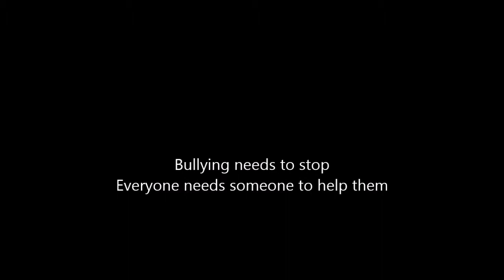Lps Heroes Music Video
I love this song so much! It helped me through good and bad times of my life and I love it! Stop bullying! No one deserves to be bullied and everyone needs someone by their side.